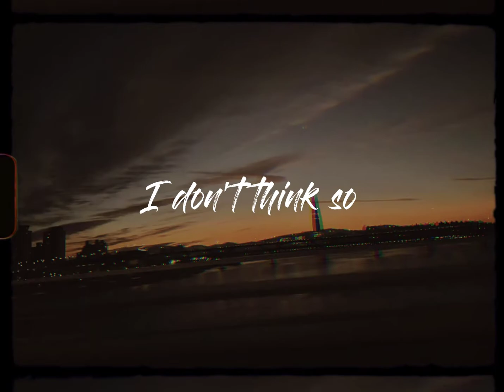Invisible by Anna clending with Enhypen Jay photos